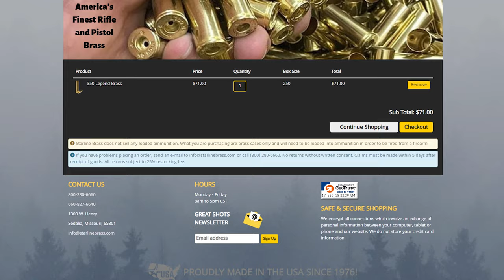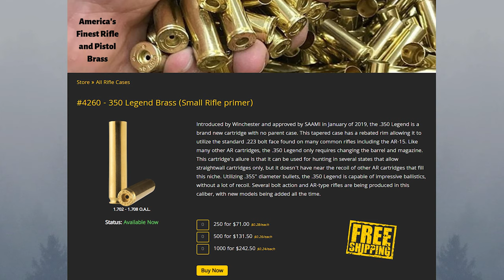NEW From Starline: New Cartridges and All-New Website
New from Starline! New website, updates to brass, new brass. Watch the video to get all of the updates!

Ultimate Reloader LLC / gavintoobe Material Connection Notice:

The following Ultimate Reloader partners are featured in this video:
- Starline